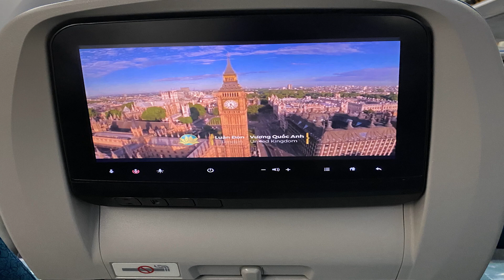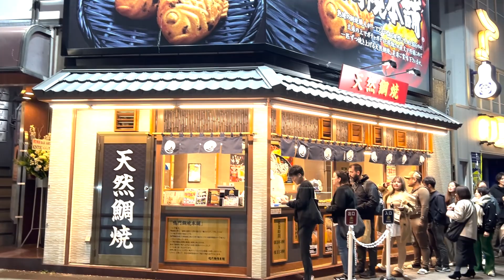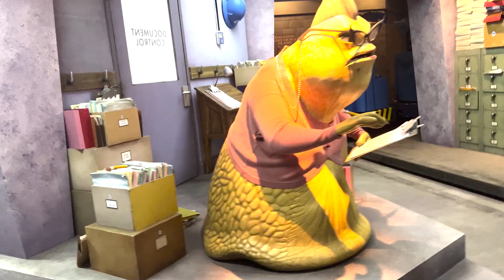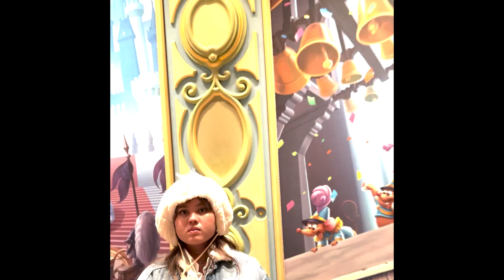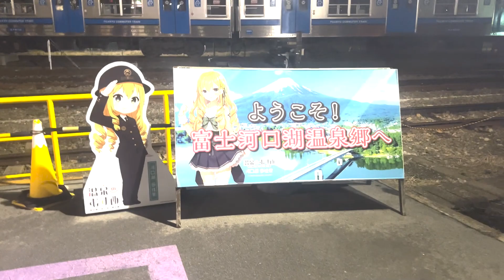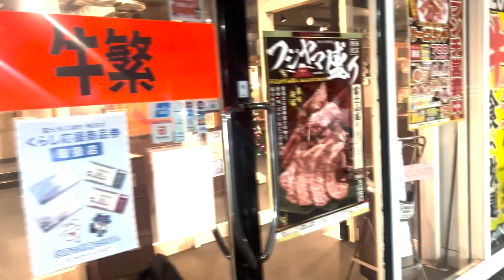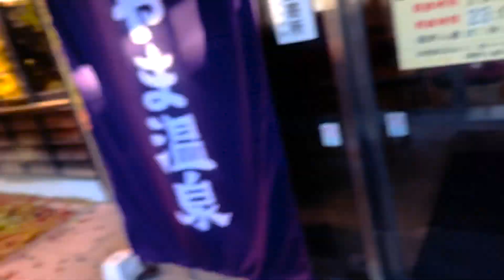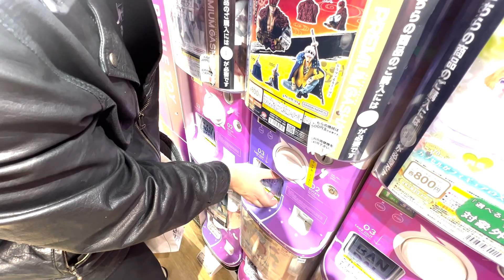เที่ยว6วัน! l Japan